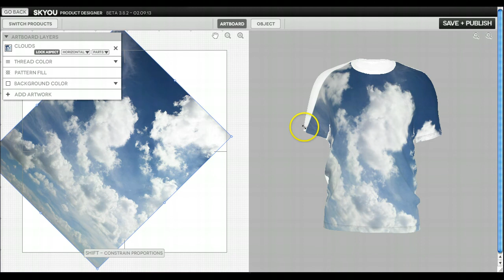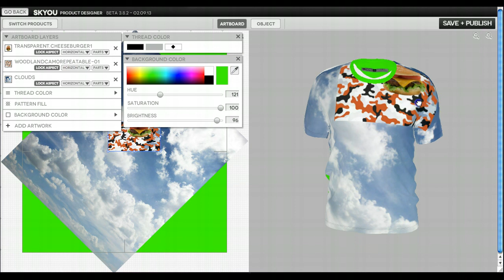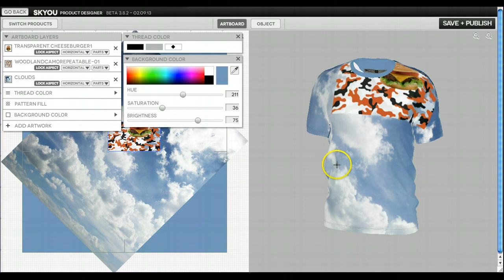Using the 3dt tool -- Basics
This tutorial is a quick simple review of the SKyou.com 3d design tool.  It quickly reviews how to use the tool, and some of the tools basic featuressuch as adding artwork, scaling artwork, moving/rotating artwork, artboard vs. 3d model, multiple pieces of artwork, selecting thread colors, and adding background colors.